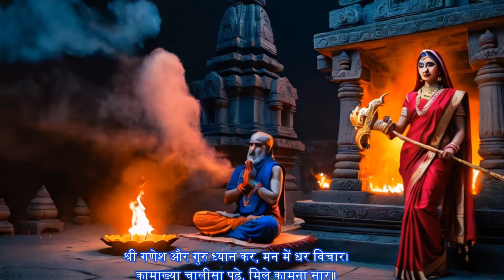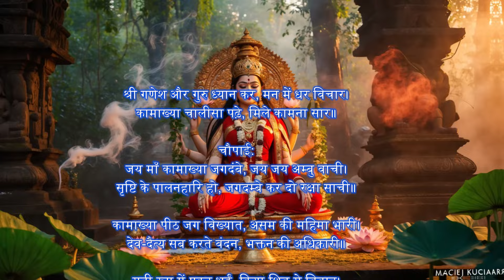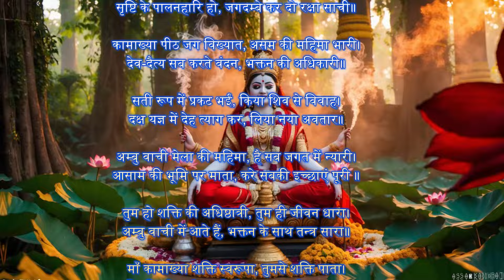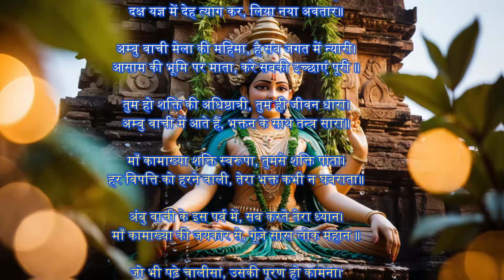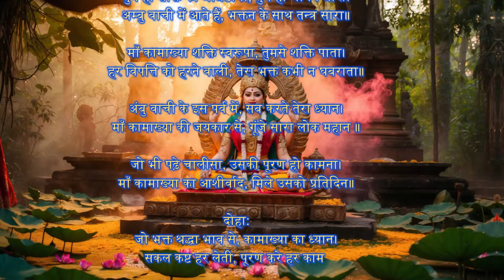माँ कामाख्या शक्ति रजवंती योगिनी कथा और साधना भाग 1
रजवंती योगिनी मात्र तीन दिवसीय साधना खरीदने के लिए आगे क्लिक करे

Explore the powerful and mystical story of Maa Kamakhya, the revered Shakti Rajvanti Yogini, in this enlightening Part 1 video. Dive deep into the secrets and practices associated with the divine goddess as we unravel the ancient tales and spiritual significance behind her worship. Join us on this spiritual journey to discover the sacred essence of Maa Kamakhya.
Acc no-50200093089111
IFSC CODE-HDFC0008822
BRANCH-8822